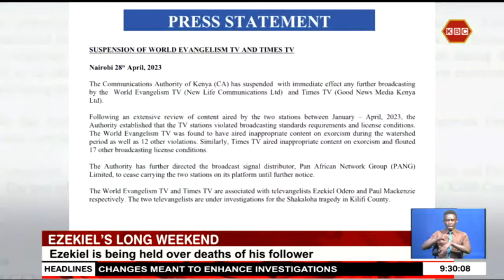Pastor Ezekiel to remain in custody until Tuesday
Televangelist Ezekiel Odero of new life prayer center and church in Mavueni, Kilifi county will spend the long weekend holiday in custody at the port police in Mombasa County. This is after the shanzu law courts senior principal magistrate Joe Omido gave the temporary ruling to have the televangelist detained at the port police after a request by the respondents lawyer Jared Magolo pending the actual ruling on Tuesday next week.  This as the communications Authority of Kenya has suspended with immediate effect the  World Evangelism  TV and Times tv associated with  televangelists Ezekiel  Odero and Paul Mackenzie respectively.